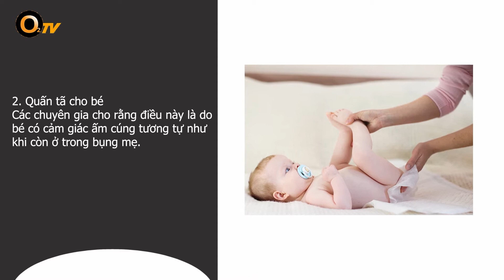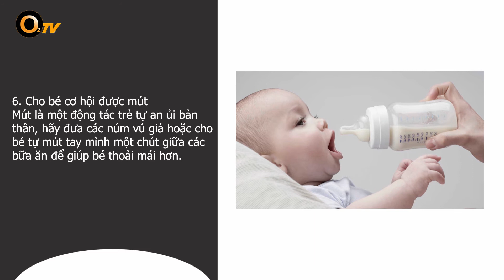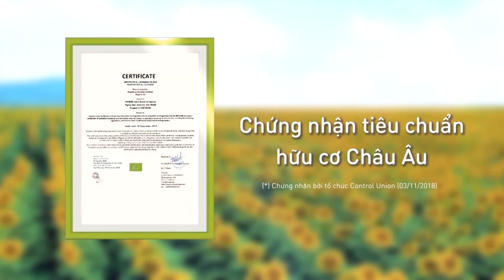7 mẹo dỗ trẻ nín khóc hiệu quả